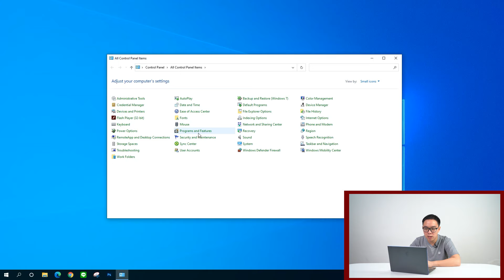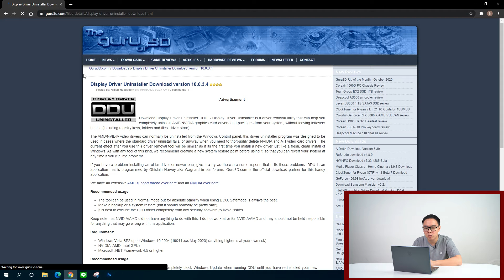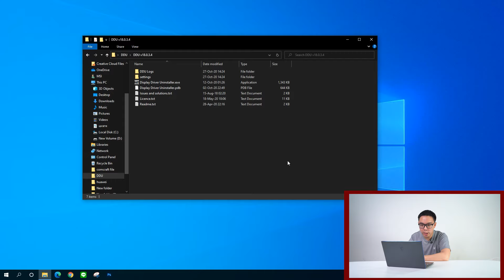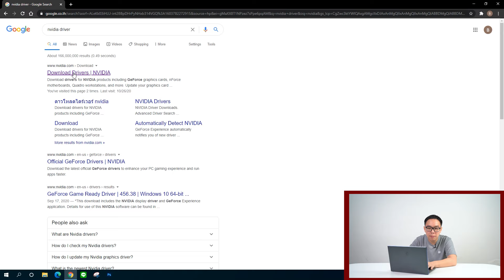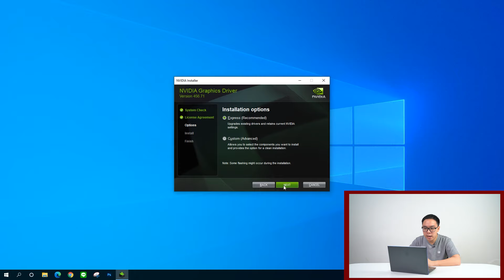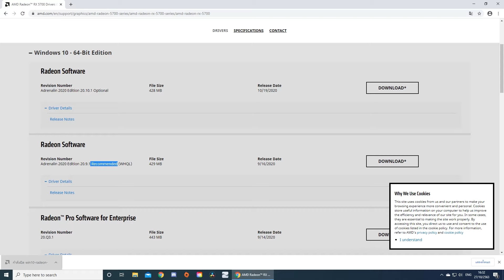วิธีลบและติดตั้งไดร์เวอร์การ์ดจอ NVIDIA และ AMD ลงแล้วเล่นเกมลื่น ไม่กระตุก ไม่แลค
วิธีดาวน์โหลดไดร์เวอร์การ์ดจอ NVIDIA เวอร์ชั่นเก่า
ปกติแล้วถ้าลงติดตั้งวินโดว์มาใหม่ๆ เวลากด Windows Update ตัวเครื่องจะติดตั้งไดร์เวอร์การ์ดจอให้อัตโนมัติ ซึ่งส่วนใหญ่จะเป็นเวอร์ชันพื้นฐานไม่ใช่เวอร์ชันเต็มหรือเวอร์ชันล่าสุด ซึ่งในคลิปนี้เองแอดมินบอลจะมาสอนวิธีการลบและการติตตั้งลงไดร์เวอร์การ์ดจอทั้ง NVIDIA และ AMD โดยวิธีการจะเป็นอย่างไรบ้างมาดูกันครับ